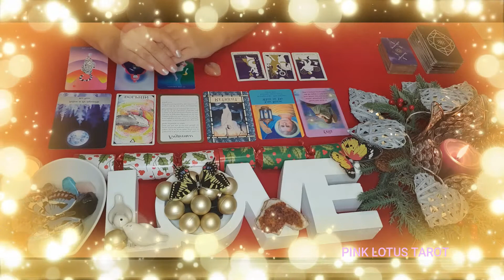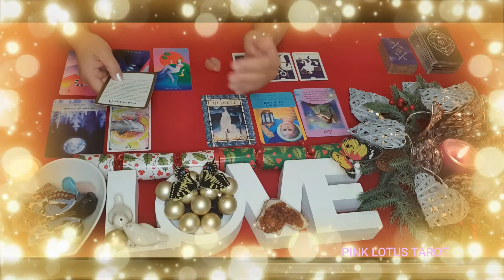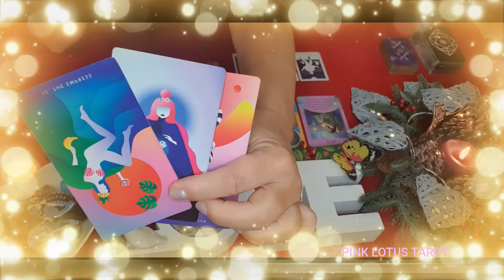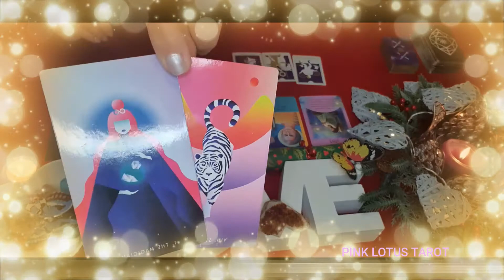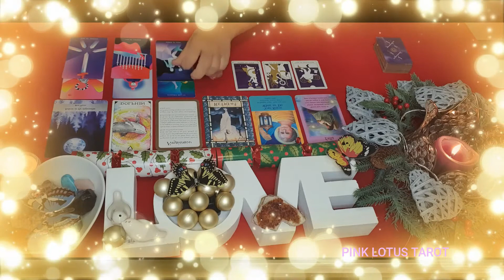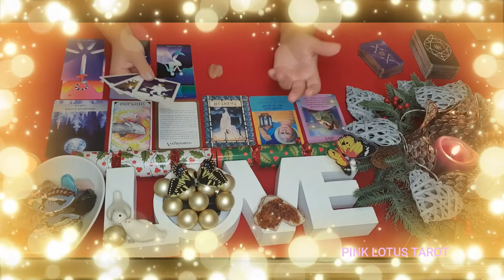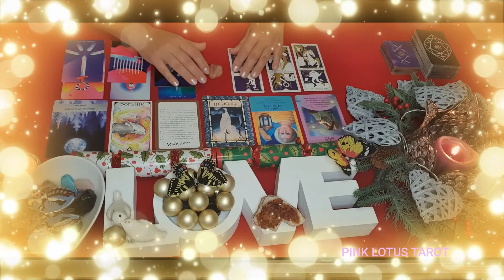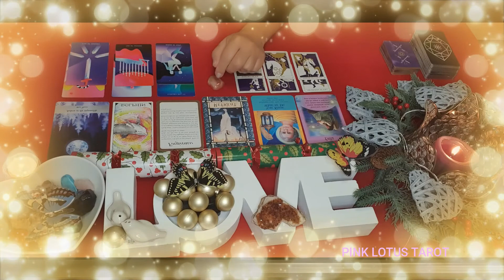*CAPRICORN*DECEMBER'21 LOVE(BLESSINGS OUT OF THE BLUE FOR YOU THIS MONTH/TAKE THAT MUCH NEEDED REST)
FESTIVE SEASON GREETINGS TO YOU ALL - LOVE & LIGHT XXX

*TAROT AND ORACLE CARD DECKS USED IN THIS READING:
Mystic Mondays, Every day tarot, Animal Spirit, The Journey, Moonology, Messages from your Angels, Archangel Oracle Cards, Healing with the Angels.

*This is a GENERAL LOVE reading, and therefore, it may not resonate with every CAPRICORN sun sign person, please check your moon, rising, and venus signs readings too.

*Availability for micro personal TAROT readings are limited and readings will be done on a first-come, first-serve basis for USD $ 33.30  If you are interested in getting a personal reading please go to my web page:

*I also do DESTINY AND COMPATIBILITY CHARTS for USD $ 33.30.

*My distant healing is USD $11.10  Please go to my web page to book:

***💌 PLEASE SHARE this DECEMBER 2020 LOVE reading video with your family and friends to help me grow my channel. xxx 💌 ***

Readings may not be 100% accurate. The client is responsible for their own life and decisions. Transcending Tarot by Teresa is not qualified to give Medical, Legal, Relationship, or Financial Advice and nothing in this video should be misconstrued as advice of any kind.

DECEMBER ANGEL CHOSEN GEMSTONE FOR CAPRICORN - CARNELIAN

What is Carnelian?
Carnelian is a variety of Chalcedony.  Carnelian is a 17th Anniversary gemstone.

Carnelian Associations
Chakras - Base Chakra, Sacral Chakra
Birthstones - July
Zodiac - Taurus, Cancer, Leo, Virgo
Planet - Mars
Element - Fire
Vibration - Numbers 5 and 6
Typical colours - Clear-to-translucent red-brown which may vary from a pale orange to pink, or from grey to an intense almost black.

Healing with Carnelian
♥ Emotional warmth ♥ Sociability ♥ Creativity ♥ Individuality ♥ Memory ♥ Appreciation of nature ♥ Harmony ♥ Courage ♥ Happiness ♥ Self-esteem ♥ Rebirth ♥ Reincarnation ♥ Past life recall

A stabilizing stone, Carnelian restores vitality and motivation and stimulates creativity.  It gives courage, promotes positive life choices, dispels apathy, and motivates for success.  Carnelian is useful for overcoming abuse of any kind.  It helps in trusting yourself and your perceptions.  It overcomes negative conditioning and encourages steadfastness.  Carnelian improves analytic abilities and clarifies perception.  It sharpens concentration and dispels mental lethargy.  Protects against envy, rage, and resentment.  Calms anger, banishes emotional negativity, and replaces it with a love of life.  Carnelian boosts fertility and stimulates sexuality.
Carnelian treats lower back problems, rheumatism, arthritis, neuralgia, and depression.  It regulates the kidneys and accelerates healing in bones and ligaments.  Improves vitamin and mineral absorption and ensures good blood supply to organs and tissues.

Capricorn horoscope December 2020
It will be a great opportunity to calm down, take a break from everyday life, and recharge your batteries. Draw from the moments of peace and quiet as much as possible for yourself. Bravely bet on the borders and if you feel like it - separate yourself from people. Do not let yourself be forced to work hard and do not take on your head many responsibilities, because you can not cope with them. Make sure you have a daily rest in your schedule, especially from 5 to 10 December. Something strange will happen to you in the middle of the month. You will meet a person with a very specific sense of humor and a hot heart at the same time. And although at the beginning you will not feel sympathy for her, and even you will be reluctant towards her, time will show that it will be an important person who will play an important role in your life, both in terms of love and friendship.
Important numbers:

1, 2, 15

December important dates:

2, 9, 11, 18, 22

Special note:

At the end of the month, emotional affairs will gain strength.